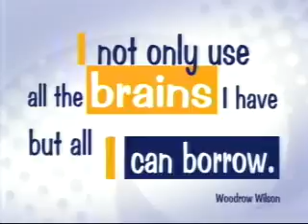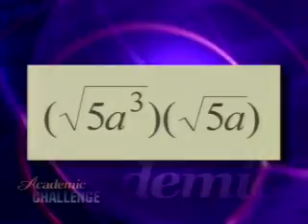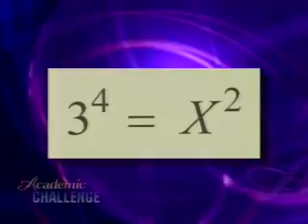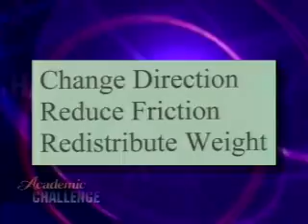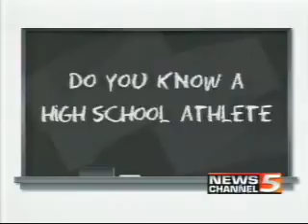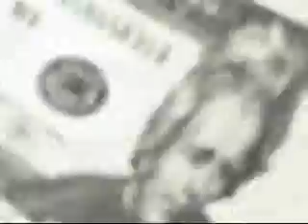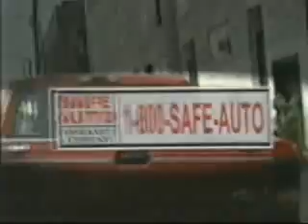Academic Challenge - McKinley, Ashland, Highland (5/13/2006) Part 2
Complete episode with commercials. Hosted by Adam Shapiro. I was in the audience for the taping of this episode and appear on camera a few times.